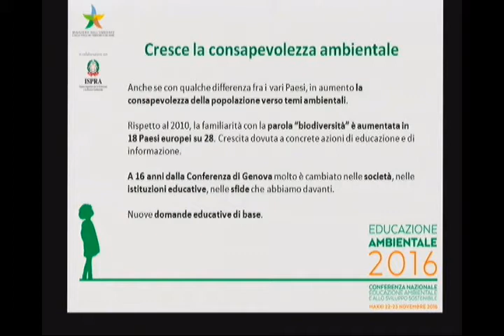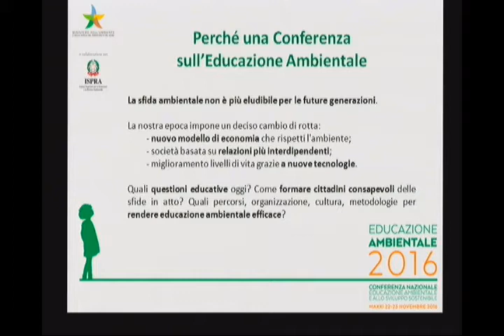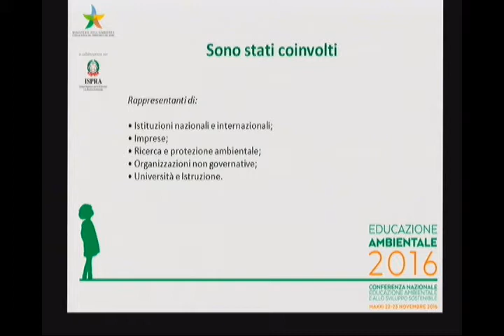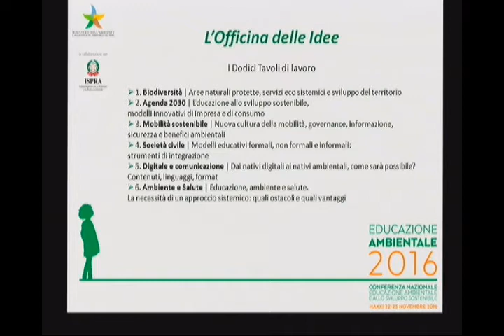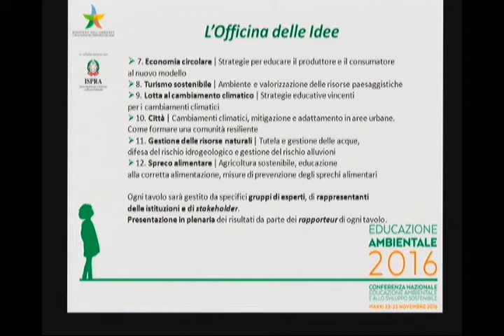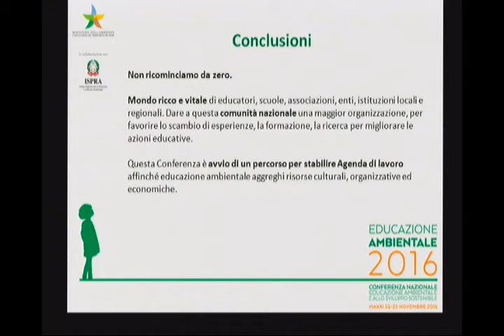Educazione Ambientale (22/11/16): Barbara Degani, Ilaria Borletti Buitoni, Andrea Olivero